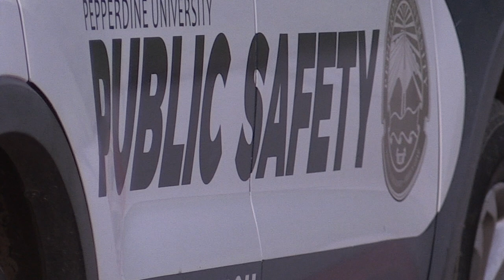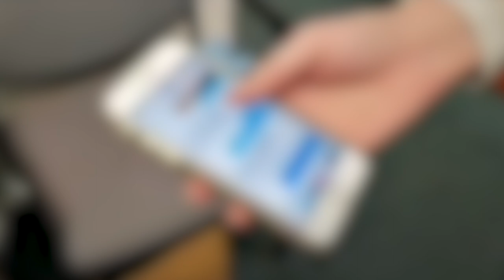Effectiveness of Pepperdine Welcome Gates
The gates in front of Pepperdine University act as information booths in the day and security gates in the nighttime. Newswaves 32 reporter Emily Tencer asks Pepperdine students and staff on how effective these gates are for campus security measures.